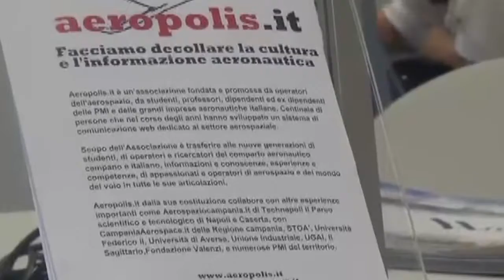Aeropolis - Workshop: Velivoli a propulsione Ibrida - Antonio Ferrara e Sergio Mazzarella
SEMINARI INTERDISCIPLINARI DI CULTURA AERONAUTICA
II Serie, I Ciclo 3° incontro  27 ottobre 2018 NAPOLI

I VELIVOLI A PROPULSIONE IBRIDA

Aula Magna Scuola Politecnica e delle Scienze di Base – P.le Tecchio

08:30 – 09:00: Registrazione dei partecipanti

9:00 – 9:15: Benvenuto e Presentazione della giornata:
Oscar Carrozzo, Aeropolis – Comitato Organizzatore Seminari Interdisciplinari
Francesco Saverio Marulo, Dipartimento Ingegneria Industriale, Università “Federico II”
Sergio De Rosa, Presidente Sezione Napoletana AIDAA

09:15 – 09:30: Lo stato dell’arte della ricerca e dei programmi sperimentali
Relatore: Gianmarco Valletta, Presidente Associazione EUROAVIA Napoli
09:30 – 10:00: La propulsione Ibrida-elettrica per il futuro dei velivoli regionali
Relatore: John Halpin, consulente internazionale per le tecnologie aerospaziali
10:00 – 10:30: I nuovi sistemi di propulsione ibrida
Relatore: Raffaele Savino, Dipartimento di Ingegneria Industriale sez. Aerospaziale
10:30 – 11:00: La propulsione ibrida nell’aviazione generale: Innovazione e sperimentazione
Relatore: Marco Barile, Leonardo Lecce, Novotech
11:00 – 11:20: Coffee break
11:20 – 11:50: L’applicazione di nuovi sistemi di propulsione ibrida sui velivoli Commuter
Relatore: Fabio Russo, Tecnam
11:50 – 12:05: (Preliminare) Le PMI campane nei progetti dei velivoli ibridi
Relatore: Beniamino Guida, CEO Aeromechs
12:05 – 12:35: L’evoluzione dei velivoli ATR nel futuro scenario del trasporto regionale
Relatore: Antonio Tripoli, GIE ATR
12:35 – 12:50: Domande, Approfondimenti e Discussione
12:50 – 13:00: Conclusioni
Antonio Ferrara, Presidente Associazione Aeropolis
Luigi Nicolais, Consigliere Scientifico SSIP, Università degli Studi “Federico II”